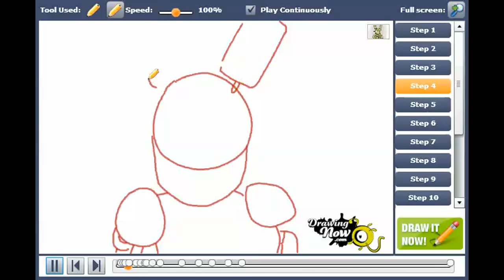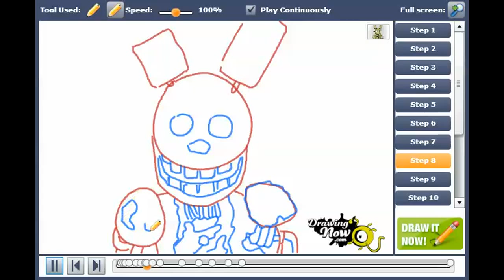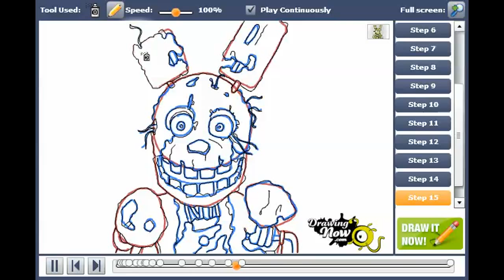How to Draw Springtrap from Five Nights at Freddy's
You can see the original tutorial of How to Draw Springtrap from Five Nights at Freddy's